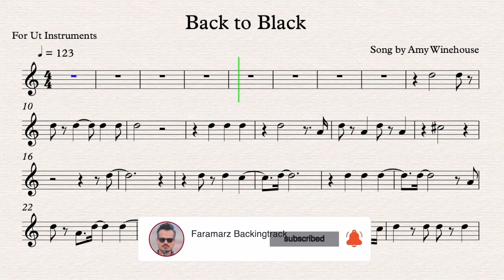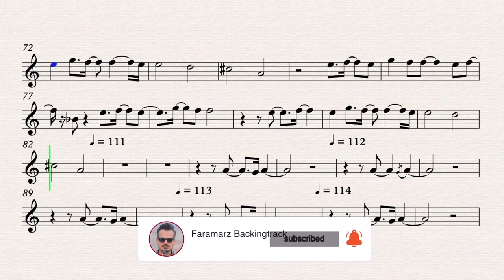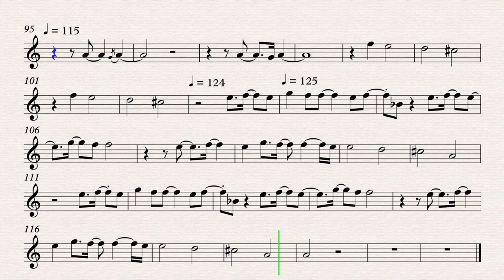Back to Black - Play along for Ut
Song by Amy Winehouse

High Quality and No Copyright Karaoke & Play Along for Ut Instruments